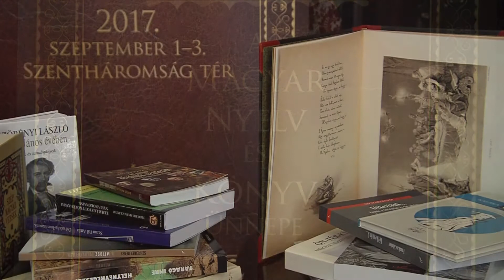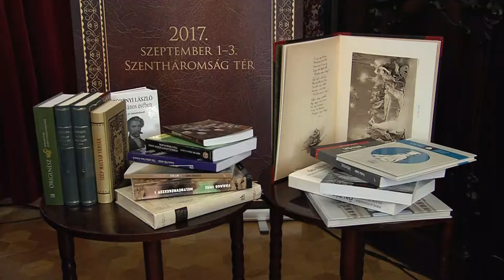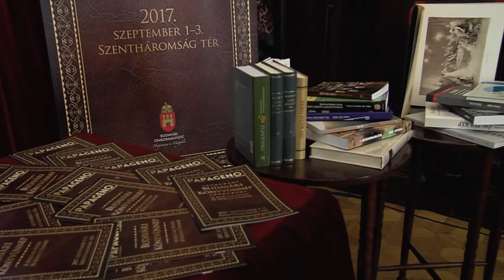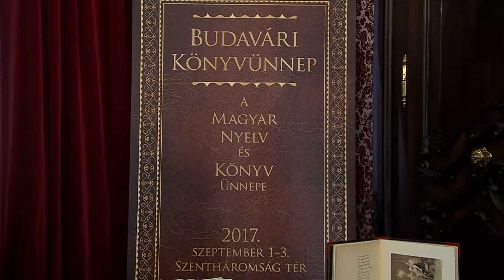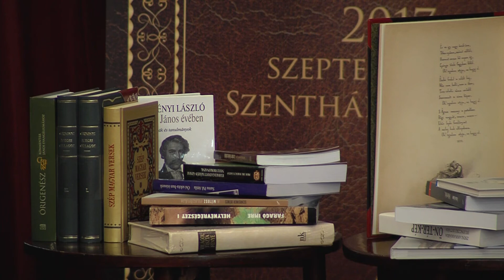A Magyar Nyelv és a Magyar Könyv Ünnepe 2017 - sajtótájékoztató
A Budavári Önkormányzat a hagyományokhoz híven idén is megrendezi a Magyar Nyelv és Könyv Ünnepét a Szentháromság téren. A könyvkiadók bemutatkozása mellett számos kulturális programmal várják az olvasni szerető közönséget szeptember 1-3. között a Budai Várban.  Az idei rendezvény díszvendége Tokaj és Vizsoly lesz.

A Budavári Könyvünnep jubileumához érkezett, 15. éve minden szeptember első hétvégéjén a könyveké a főszerep a Budai Várban. A rendezvény célja, hogy a kisebb kiadók is bemutatkozhassanak és kiadványaikkal népszerűsíthessék az olvasást. A Budavári Önkormányzat és a Litea Könyvesbolt közös rendezvényén nemcsak a könyvekkel, de a szerzőkkel is találkozhat a közönség, számos dedikálás és író-olvasó találkozó alkalmával. A rendezvényen 29 könyvkiadó és 7 kulturális intézmény mutatkozik majd be.  Egyebek között jelen lesz kiadványaival a Nap Kiadó, a Hungarovox Kiadó, a Látóhatár Kiadó és az Írók Alapítványa. Programokkal és kedvezményekkel is készül a Petőfi Irodalmi Múzeum, az Országos Széchényi Könyvtár, a Hadtörténeti Intézet és Múzeum, a Magyar Nemzeti Levéltár, a Kiscelli Múzeum, a Hagyományok Háza és a Zenetudományi Intézet is.

Idén is lesz karszalagkedvezmény. Aki 1000 forint felett vásárol, karszalagot kap, amivel a Budavári Könyvünnepen résztvevő kulturális intézmények programjait kedvezményesen látogathatja.

A könyvek mellett kulturális és gyerekprogramokkal várják az érdeklődőket. Többek között fellép Bognár Szilvia énekes, Gryllus Dániel zenész, a Görömbő Kompánia, a Maszk Bábszínház és a Spatzen-Quartett, akik a kerület testvérvárosából, Regensburgból kizárólag erre a rendezvényre érkeznek Budapestre. Az Állami Népi Együttes a Hagyományok Háza szervezésében pedig mind a három napon táncházzal várja a közönséget.

A kulturális fesztivál minden este nagy koncerttel zárul. Szeptember 1-jén a Sárik Péter Trió Jazzkívánságműsora lesz hallható, szeptember 2-án a Misztrál együttes zenél és szeptember 3-án pedig a Juhász Gábor Trió lép fel majd a Könyvünnep színpadán.

A Budavári Könyvünneppel egy időben több önkormányzati program is lesz.
A Várnegyed Galériában augusztus 31-én nyílik a Szavak, gyöngyök, virágok című kiállítás.
A fesztivál ideje alatt a Városházán a Zentai Csata 320 tárlat látható.
Az I. kerület újabb kulturális helyszínnel bővül, szeptember 1-jén megnyílik a Jókai Anna Szalon az Iskola utcában, ahol Finnország irodalmával lehet majd megismerkedni a Könyvünnep ideje alatt.
A Budavári Tóth Árpád Műfordítói Díjat idén Jávorszky Béla író, műfordító kapja majd, az elismerést szeptember 2-án adják át.

A rendezvény ingyenes.